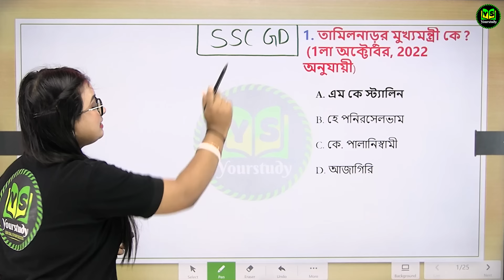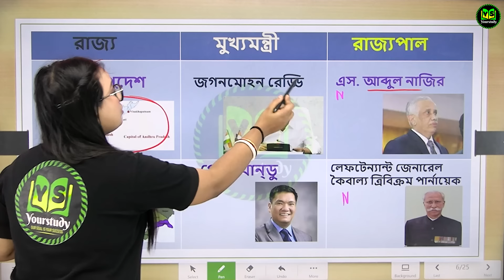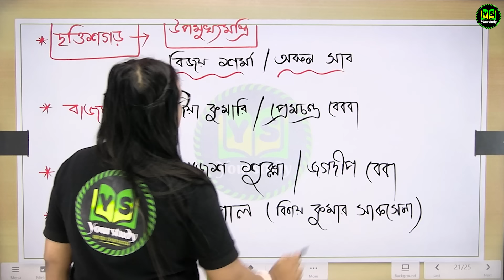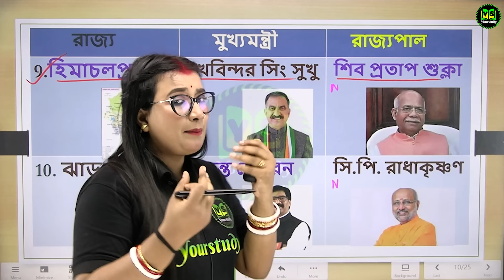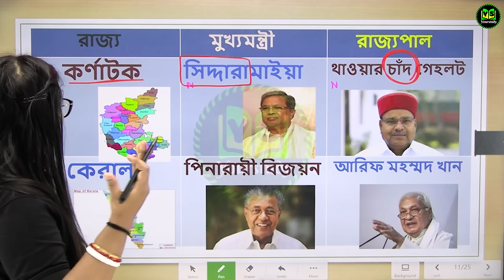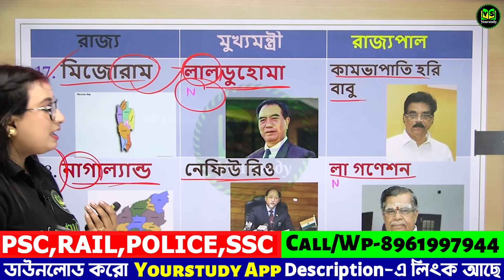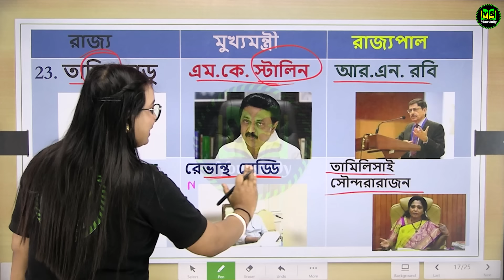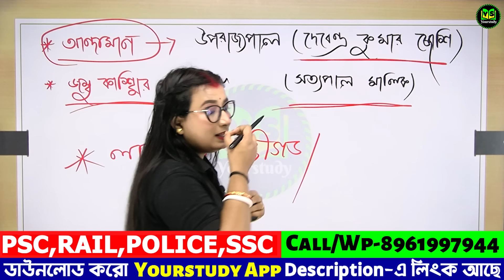ভারতের মুখ্যমন্ত্রী | WBPSC Clerkship 2024 | 50 টি সেরা প্রশ্ন উত্তর | WBPSC Clerkship GK in Bengali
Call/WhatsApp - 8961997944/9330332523